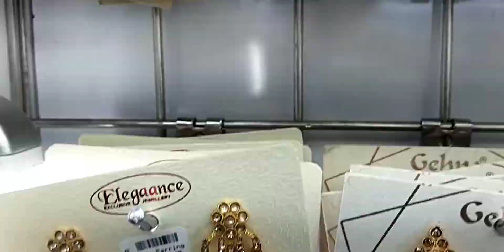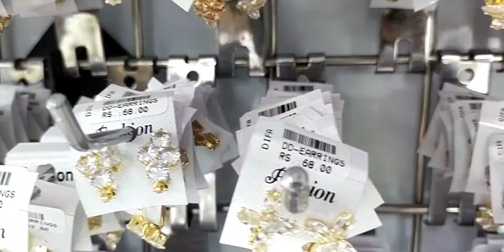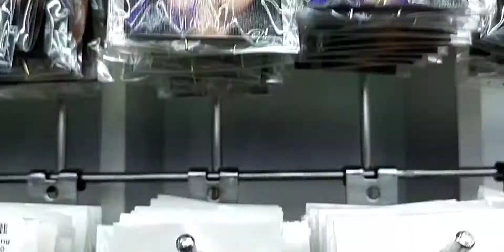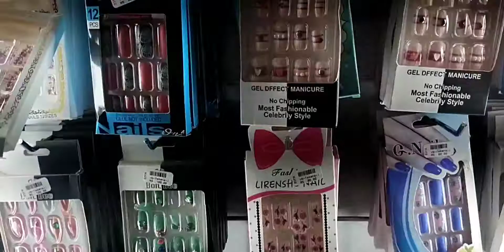DIFA store- Earrings, Necklace, jhumkhas, bracelets and more✨| Anime keychains and soft toys🥳❤️‍🔥